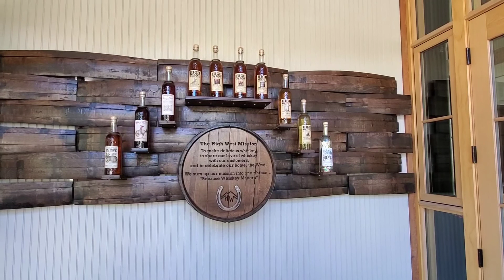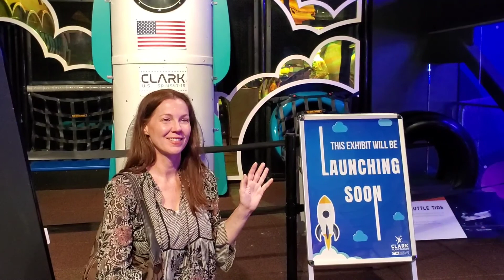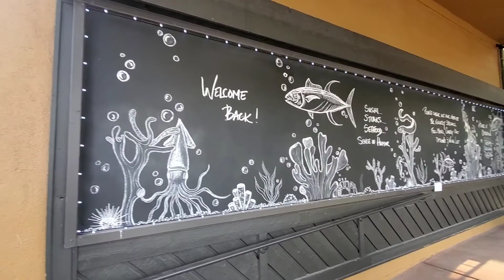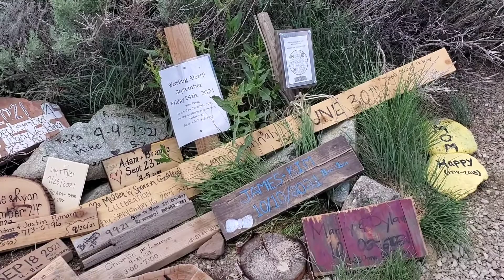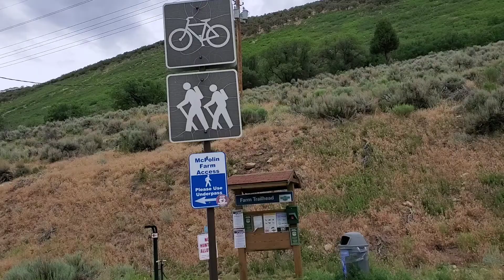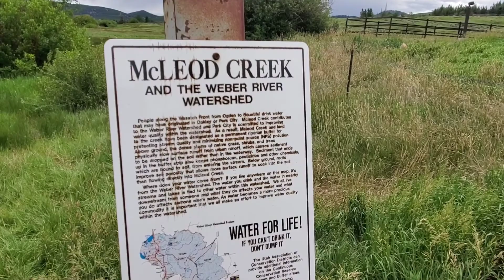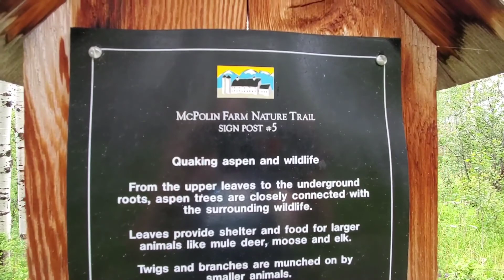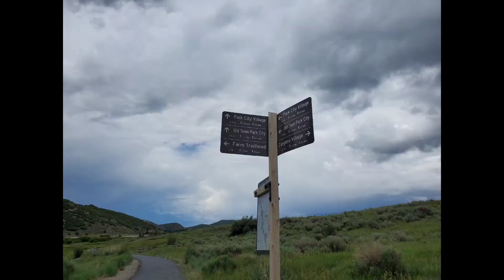High West Distillery, Red Iguana, Silver Lake, and Blind Dog, Utah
Join us on part two of our family reunion as we spend our last day with Danny and Victoria before they fly home. We had brunch together with Kyle and Brooke at the High West Distillery and Refectory and lunch at the original location of the Red Iguana in Salt Lake City. Later, we stopped in to the Clark Planetarium and enjoyed the great science exhibits and skygazing show. The next day, you'll see the stunning scenery of Silver Lake at the Brighton and Solitude resorts (where you can ski in wintertime). We also hiked up Empire Pass in the Deer Valley resort. Last, you'll stop in to the quirky yet fancy Blind Dog restaurant, and immerse yourself in wildflowers at the McPolin Barn and Park City farmers market.